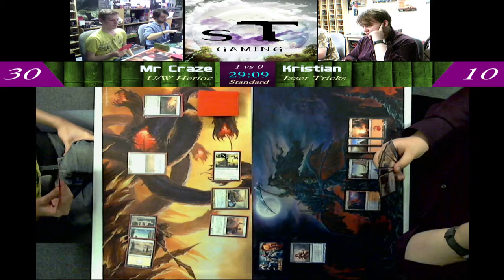FNM - U/W Heroic -Vs- Izzet Tricks - Round 1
FNM - U/W Heroic -Vs- Izzet Tricks - Round 1 [19.09.14] =